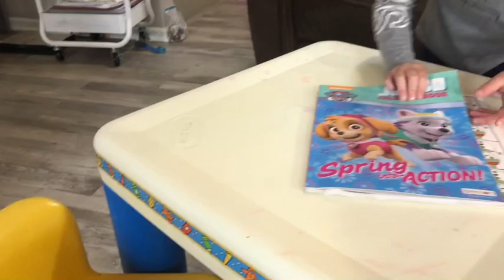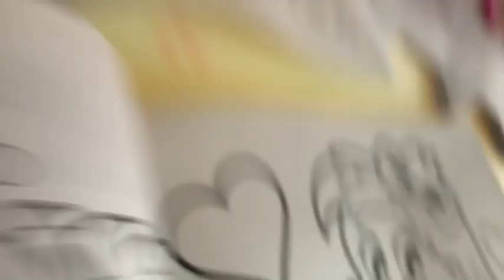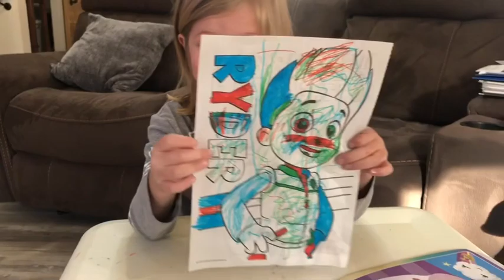3 marker challenge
Lots of family fun